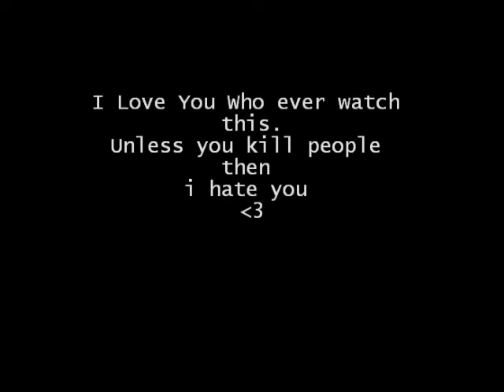I Love You .